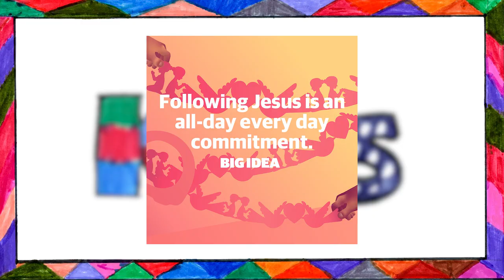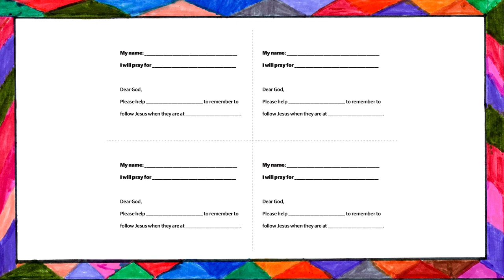Kidmax Live - May 24 [The Meeting House]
Welcome to our fifth episode of Kidmax Live! Join Sean and his friends as we look at some of our stories and activities for the week!

Hey parents! Find the things:
Parent Blog - lesson materials for the week
Instagram - see what others are doing, plus other ideas and tips!